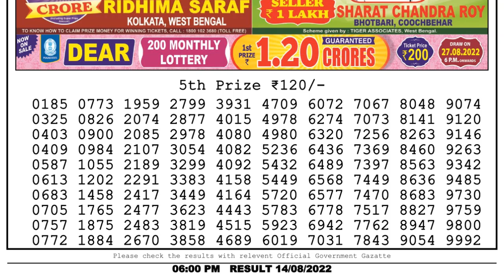Dear Lottery Sambad 6pm today 14.08.22 Nagaland State Lottery Result